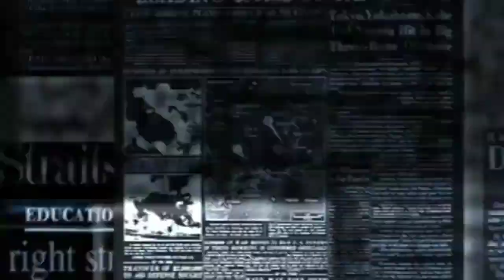أخنوش يتسلم مفاتيح الحكومة من العثماني.. و مولاي حفيظ العلمي يغادر الوزارة بالدموع.. وهذا سبب غيابه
عزيز_أخنوش يتسلم مفاتيح الحكومة من العثماني .. و مولاي_حفيظ_العلمي يغادر الوزارة بالدموع.. وهذا سبب غيابه